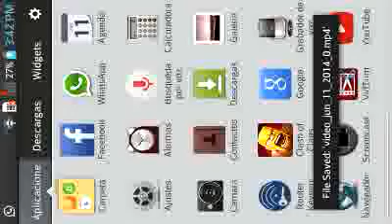Build 3 minecraft v 0.9.0